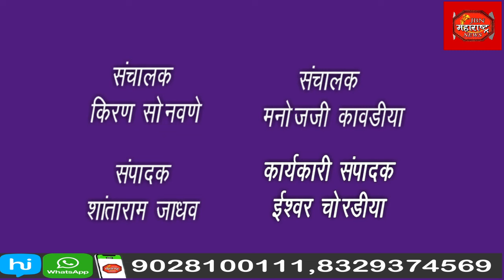दिपावली सण निमित्ताने "जहा अंधेरा है वहा दिप जलाये"